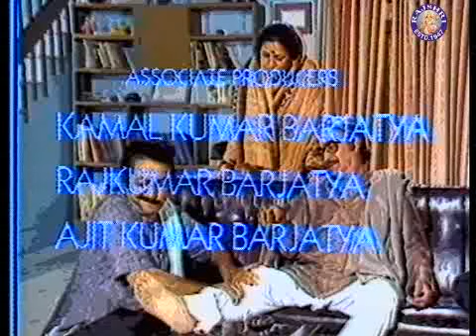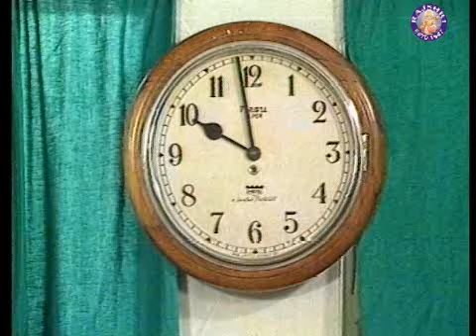Paying Guest - Episode 23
Paying Guest is a TV Series about Krishnakant Trivedi (Subbiraj) with his wife, Sharda (Urmila Bhatt), who are staying in an old bungalow of suburban Bombay . In order to kill their time they plan to keep paying guest. So the guests arrive each with a different story. Life is exposed with all its triumphs and defeats in this serial which can warm your cockles. Take a look!